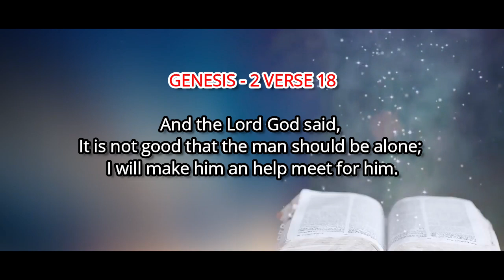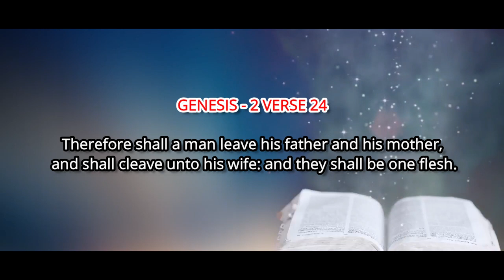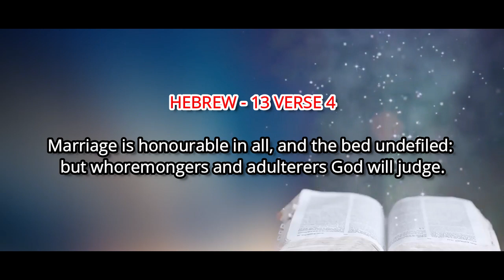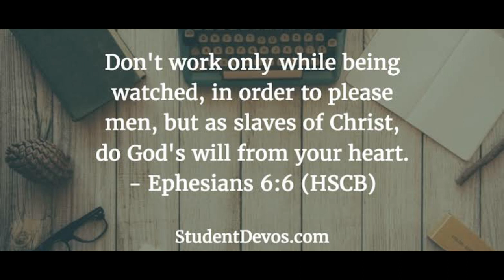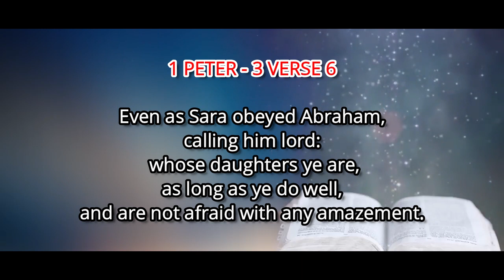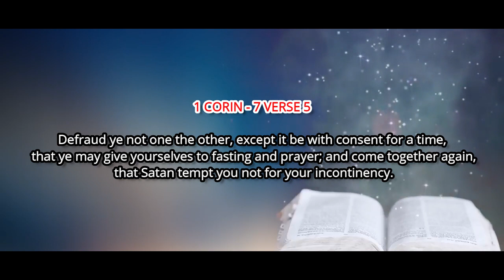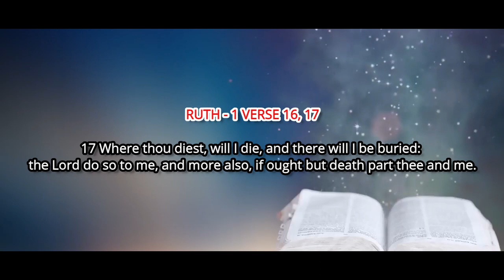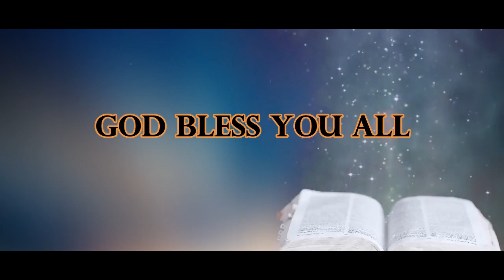Pati aur Patni hindi meh Bible ka Sandesh by Evan. Dr. Techi Anand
In this video tried to summarize a teaching on the lives of husband and wife as per the teachings from Holy Bible, as you hear and watch this video till the end you will be blessed by the words of God.